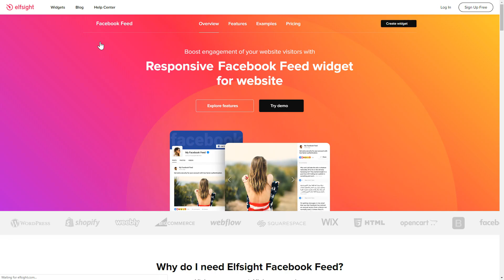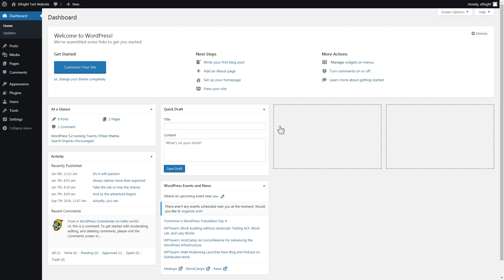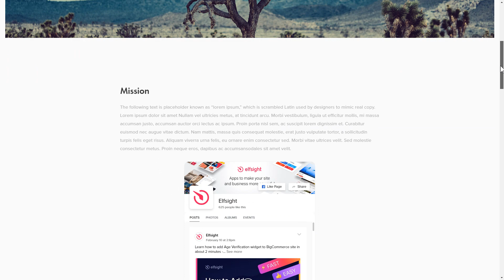How to Add Facebook Feed to WordPress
Add Facebook Feed plugin to WordPress website in about a couple of minutes -

Free, simple, coding-free, quick.

Advantages:
• Adjustable popups with switchable parts
• Useful and intuitive editor without coding needed
• 3 demonstrated kinds of FB content

How to embed Facebook Feed to WordPress website?

Video timeline
0:00 Create Facebook plugin
1:07 Register on Elfsight Apps
1:40 Add plugin to WordPress
2:11 Check Facebook Feed

In order to add the feed on your website, take the below three uncomplicated steps

1) Generate and personalize the plugin;
2) Save your personal code from in the popup;
3) Paste the copied code on the website.

You will get more information about adding WordPress Facebook Feed plugin